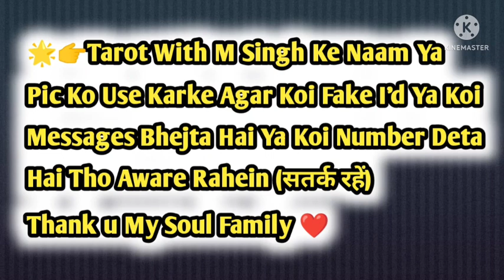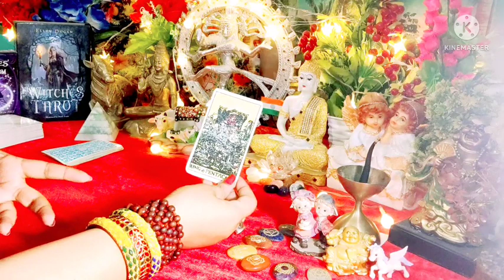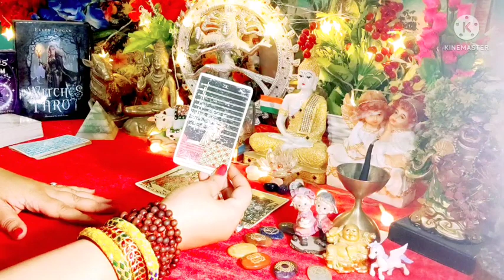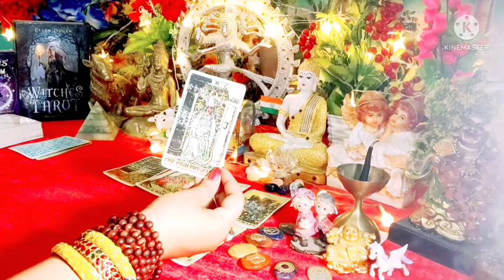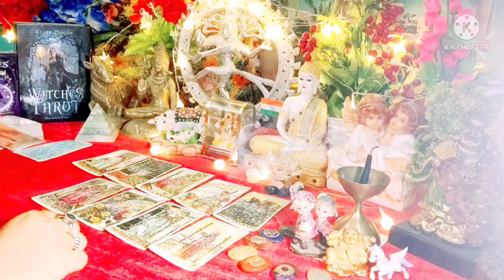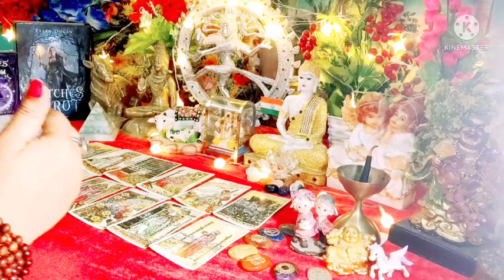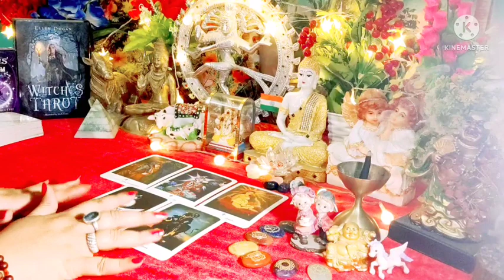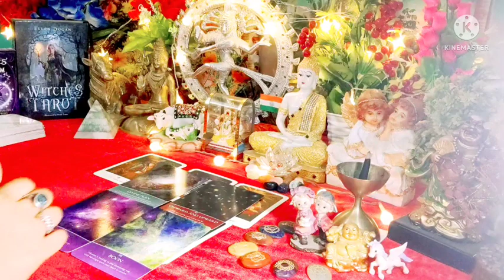🌟UNEXPECTED NEWS🌟 Aisa Kya Hoga Iss Hafte Me Jo Aapne Socha Bhi Nhi Hoga 😱🙄 All Signs Timeless